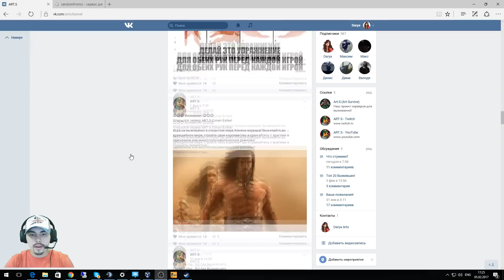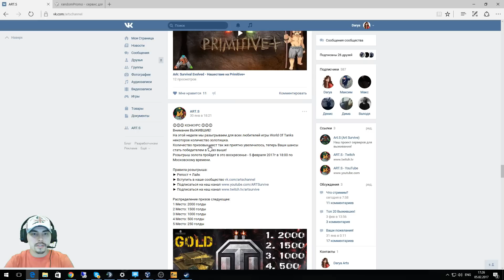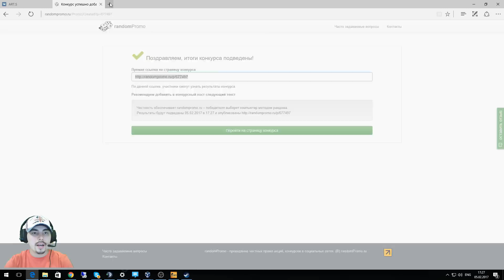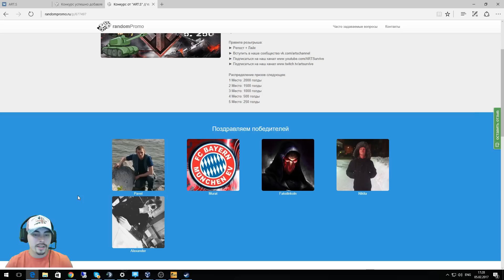Розыгрыш Голды World of Tanks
Еженедельный розыгрыш от ART.S